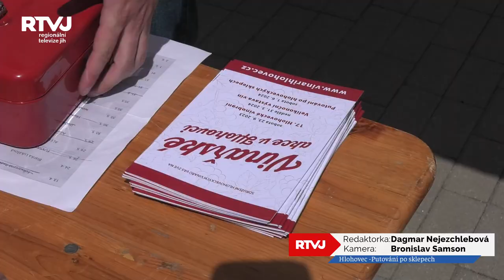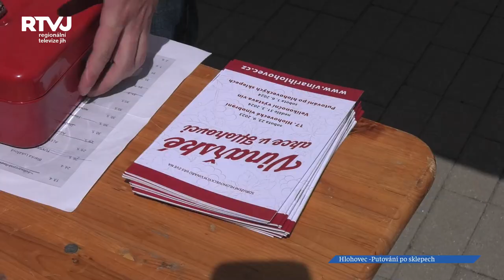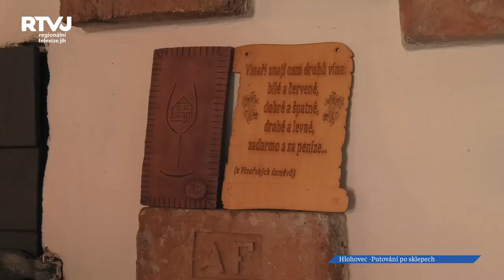Vinaři z Hlohovce potěšili milovníky vína už počtvrté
Už počtvrté mohli milovníci vína navštívit začátkem června Hlohovec, kde vinaři otevřeli své sklepy a pozvali je k ochutnání toho nejlepšího, co v posledních letech vykouzlili z hroznů.